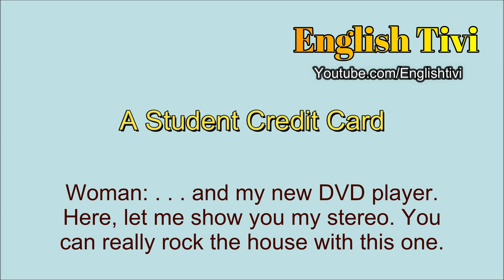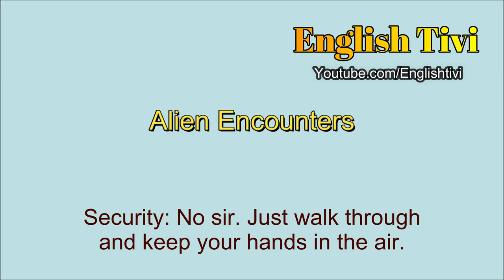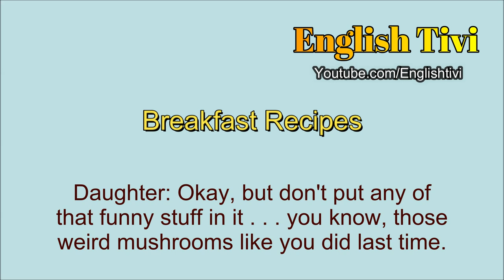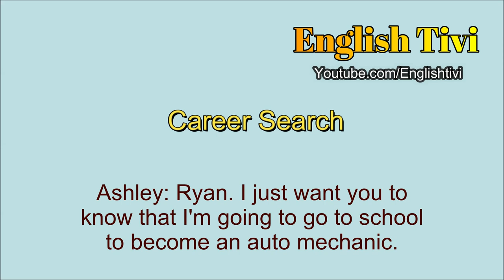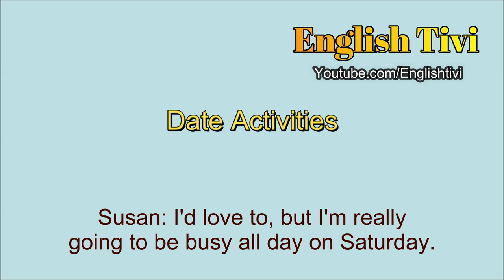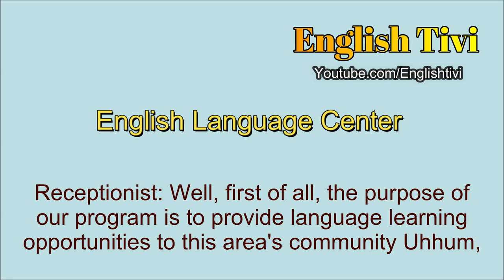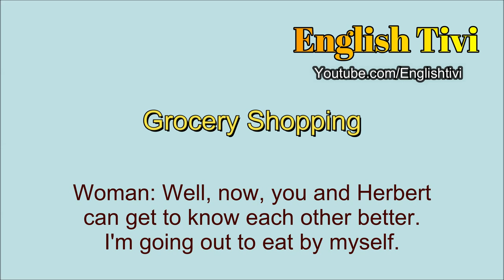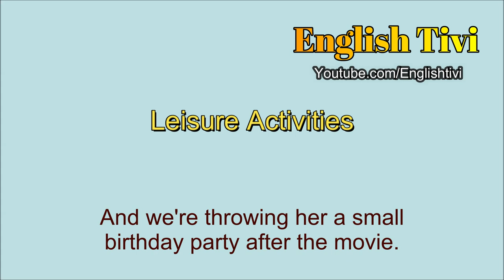Learning Real English Conversations to Improve Your Speaking Skills ★ English Skills ✔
Improve your listening & speaking skills to communicate with confidence to speak with real people in real English conversations
English Skills is a free Channel for English learners.